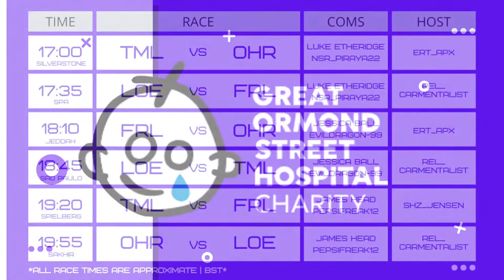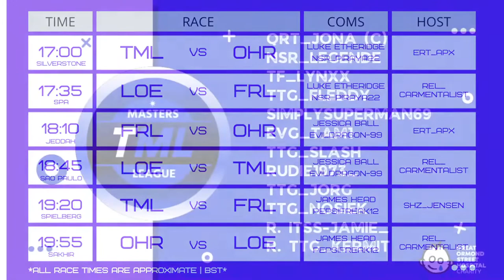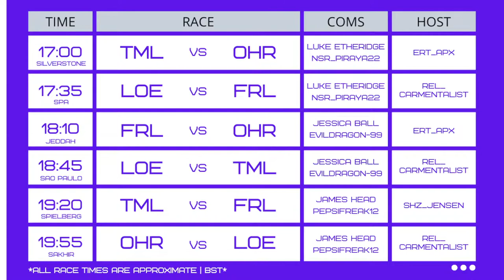GOSH F1 Leagues Charity Tournament Commentary | Saudi Arabia & Brazil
Welcome to another video on my channel. I hope you enjoy the content I create. This is my commentary for the F1 Leagues Tournament around Jeddah and Brazil. EvilDragon-99 joined me in the commentary box.

PC Specification:

Processor: Intel(R) Core(TM) i7-10700 CPU @ 2.90GHz
Graphics Card: NVIDIA GeForce RTX 2070 SUPER
RAM: 16.0 GB
DirectX: Version 12
Capture Card: Elgato HD60S
Microphone: Elgato Wave 3
Webcam: Elgato Facecam